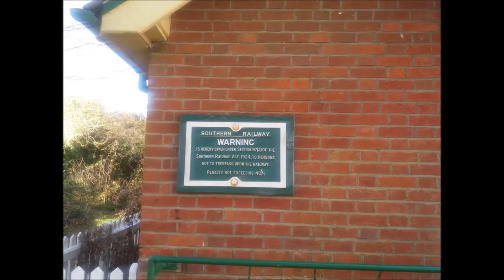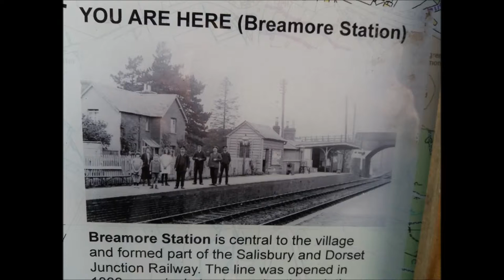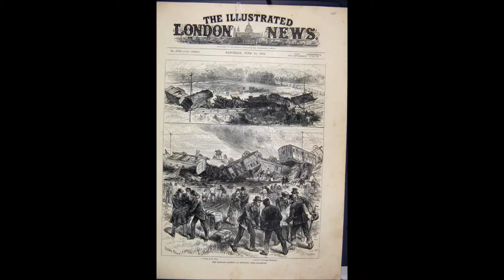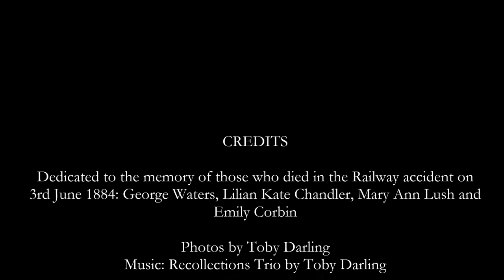Breamore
Here are pictures from a walk I did today starting in Breamore then along the derelict railway line to the scene of the railway disaster in 1884 in which an ancestor of my friend Mick (accompanying) died. Thereafter we walked across fields to the Saxon church and Breamore House.

The music is an original guitar trio I composed yesterday called 'Recollections Trio'. You can download the score, together with midi, mp3 and playalong version from:
It is also featured on my album 'Spanish Guitar 6' which can be downloaded free from: